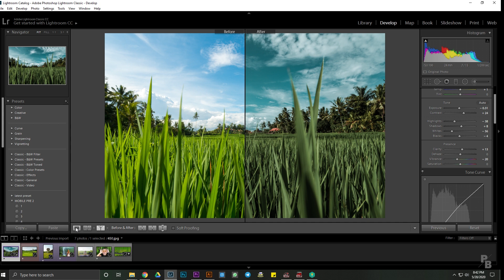Lightroom CC Color Grading | Editing | Lightroom CC Tutorial | Photographer Babs | Amf creation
In this Lightroom CC tutorial I show you how to Color Grade in Lightroom